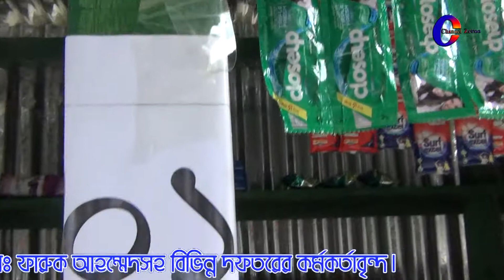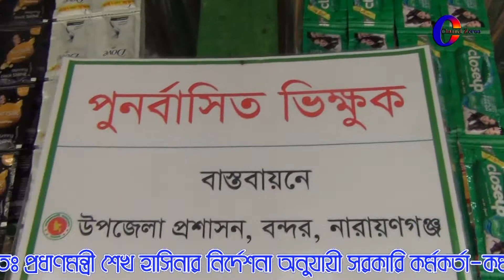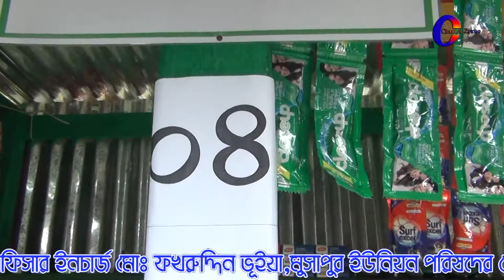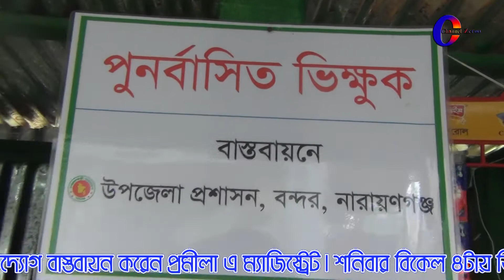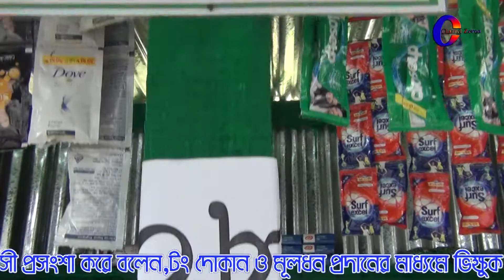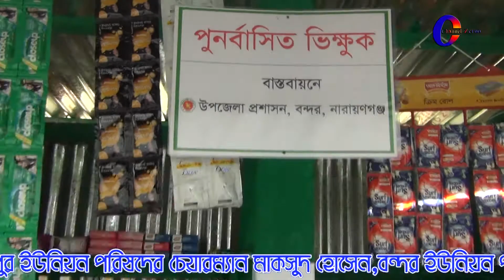Bandar UNO Shukla Sarkar set an example by rehabilitating 10 beggars